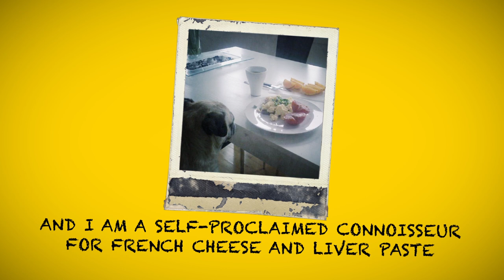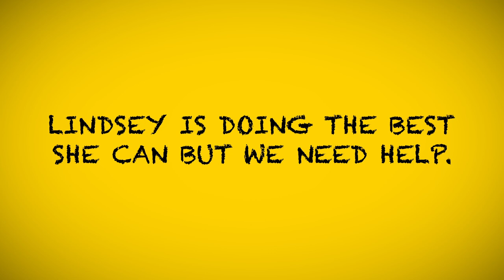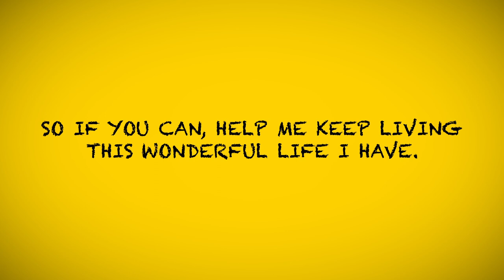Help Booda The Pug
My name is Lindsey and I'm attempting to raise funds for my best friend and companion. In 2007, she was diagnosed with Mast Cell cancer and the veterinarian gave her 6 months to live. There was no way I could give up on Booda. After tedious research into her cancer I devised a plan along with her doctors on the best way to attack it. Thankfully Booda has a fighting spirit and over the past 7 years has made full recoveries from her last three surgeries, although her cancer will never go into remission. Booda currently has around eight tumors that need to be removed. It's essential that the tumors are removed because they release a histamine into her body which in a large quantities cause seizures that can be fatal. Funds donated to "Help Booda," will be used to pay for appointments, surgery and pain medication she will be required for her recovery.